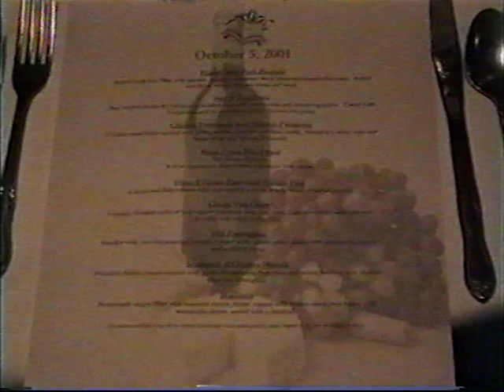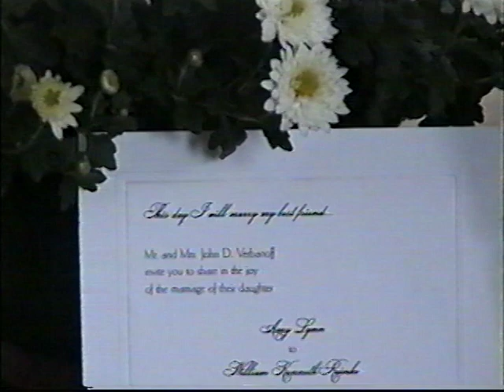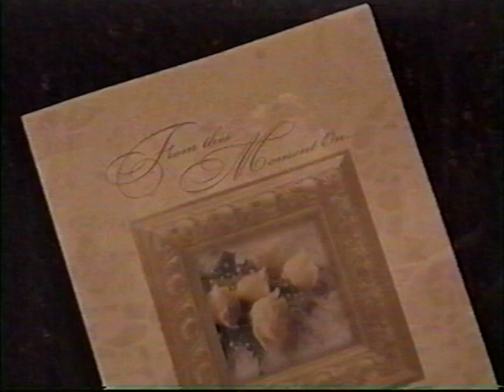The Wedding of Amy & Bill, Part 1 of 4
October 4, 2001.  The rehearsal.